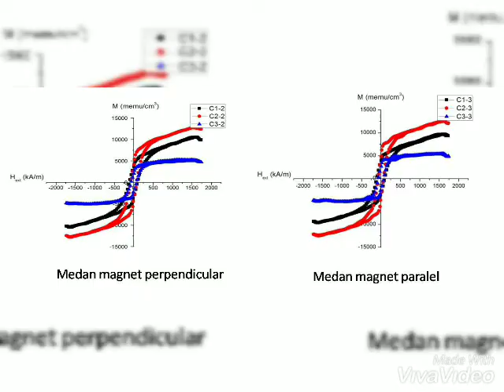Material Magnet Lapisan Tipis